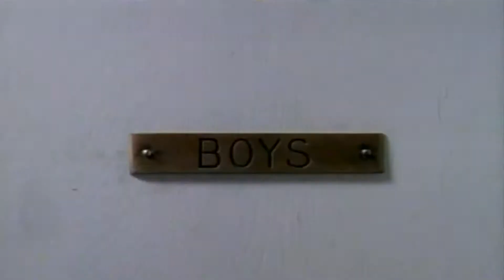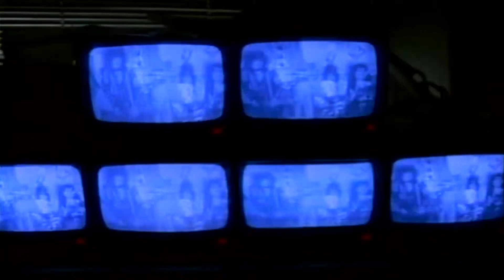Motley Crue - Smokin' In The Boys Room Full HD (Spawn)